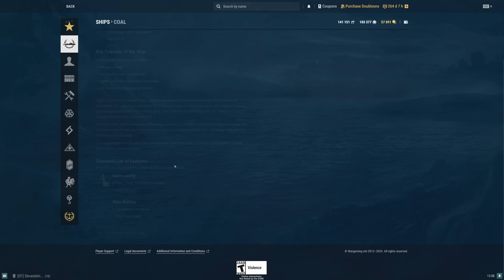Is Jäger Worth Getting In 2024?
If you want to know how I mod my game to look the way it does here is a video